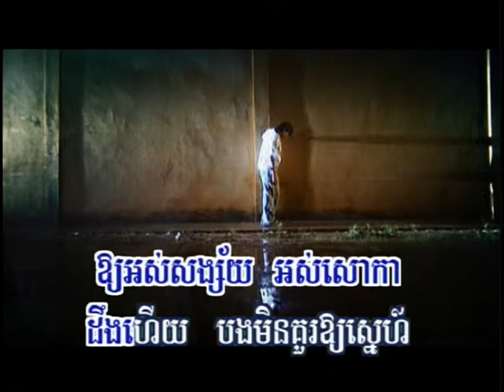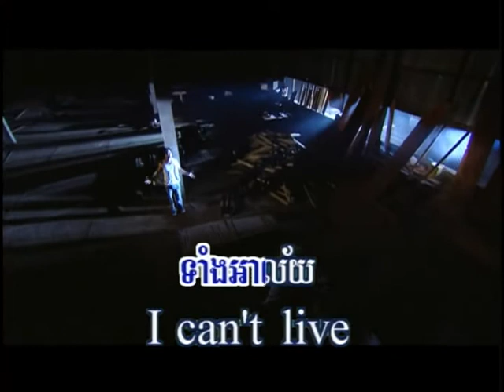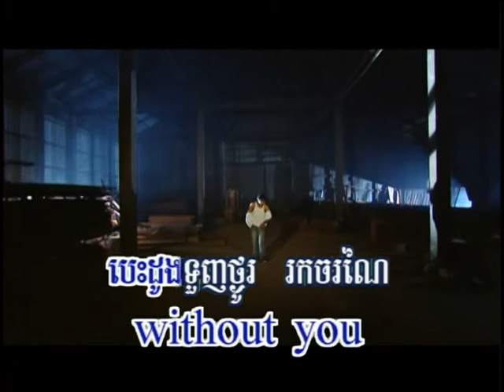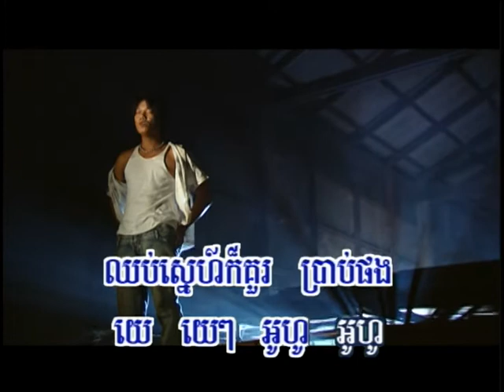Hang meas dvd vol 43 4 karaoke Song